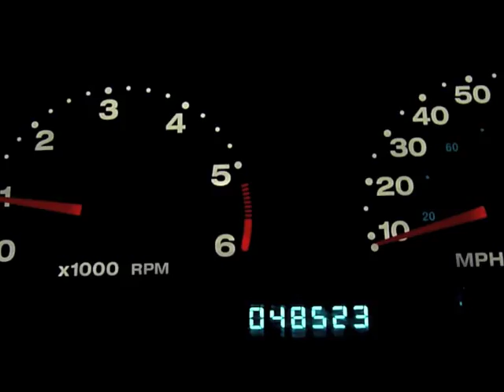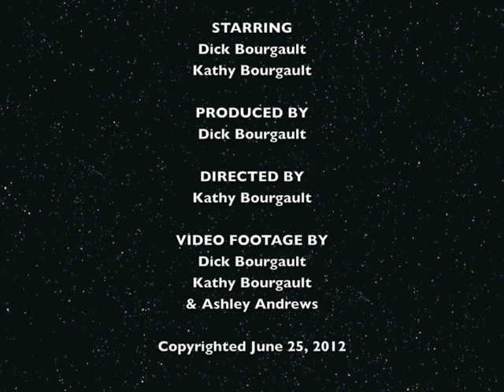Summertime Fun (original song by Dick Bourgault)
Here's a video featuring Pentwater and Ludington to go along with an original song, Summertime Fun.  It's just an old fashion, up tempo, happy, Beach Boys type of song.  Written, performed and recorded by Dick Bourgault.  Nightly summertime Jeep rides inspired this song about two retired oldies who still enjoy cruising the beach and towns.